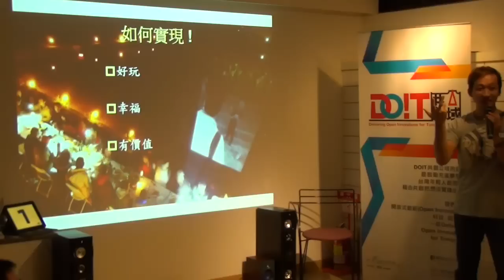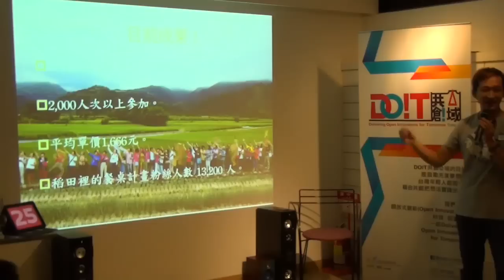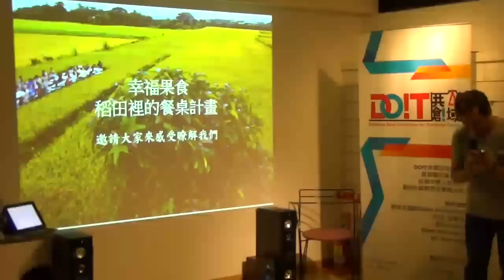交點台北vol 17 簡家旗 幸福果食 稻田裡的餐桌計畫